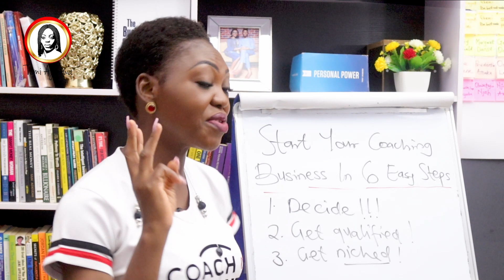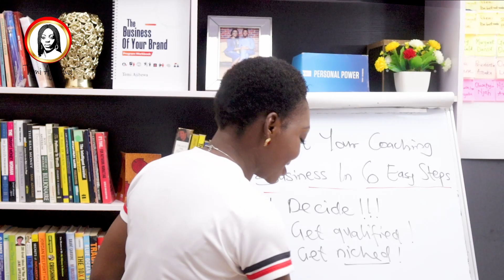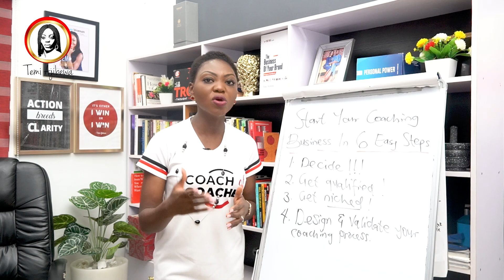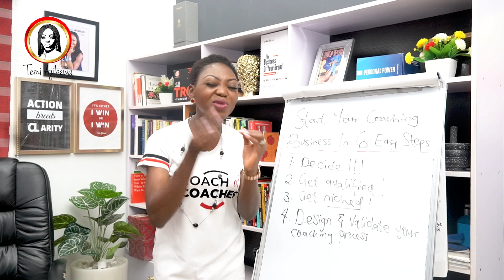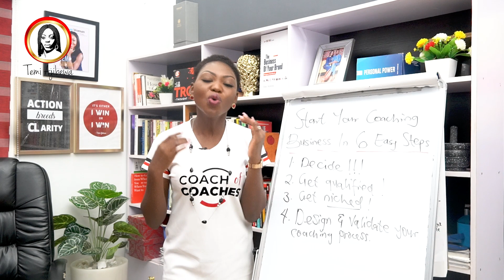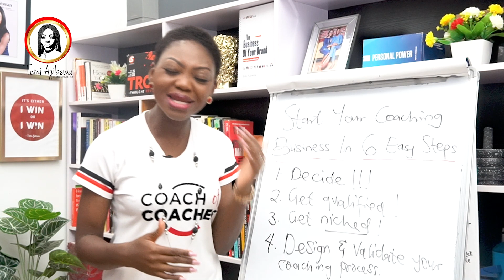How To Become A Successful Coach & Help Your Clients Get Results💯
Do you want to be a transformative coach and help your clients get results? In this video, Temi explains why you need to have a results-based coaching program.

VALUE-PACKED PLAYLISTS FOR YOU 🔥

ABOUT ME 🙂

I am Temi Ajibewa, popularly called The Electric Temi, a business coach with a speciality in personal branding and expert monetization for thought leaders.

I am a 2 time Amazon Bestselling author, Certified John Maxwell DISC Trainer, Results Coach, NLP Practitioner and Peak Performance Consultant.

I am passionate about helping savvy and passionate individuals discover and maximize their potentials as experts to create wealth and impact doing what they love.

Are you ready to build a highly successful online business from your knowledge or expertise?

Get my FREE TRAINING on 'How To Launch Your Coaching Business'

The only sign that you are a transformational coach is when you get results for your clients. You need to focus on and deliver client results so you can attract even more clients to your program.